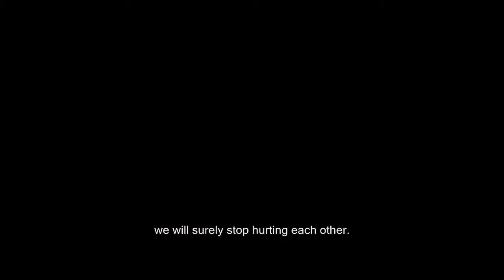ProjectNimbus Debut Teaser Trailer by GameCrafterTeam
Project Nimbus is a 2.5D sci-fi mech shooting game developed by GameCrafterTeam using Unreal Development Kit. Set in post apocalypse world, the human race has to evacuate to live in the sky city. Despite having devastated the Earth's surface in the last war, mankind is going to repeat their mistake again.